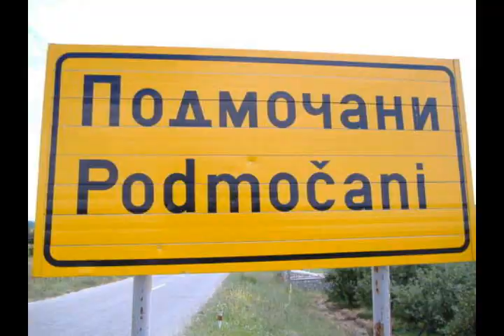podmocani selo moe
pesna za podmocani.